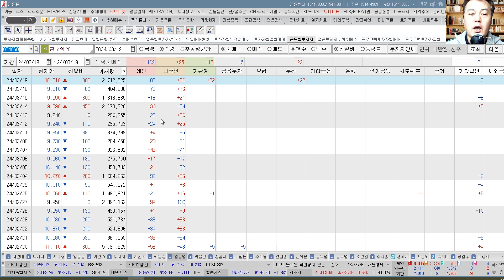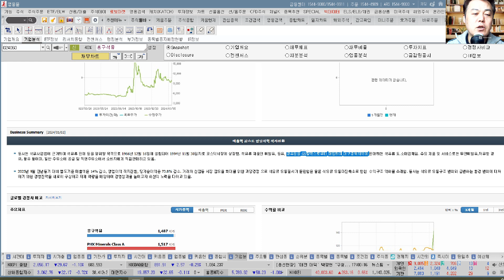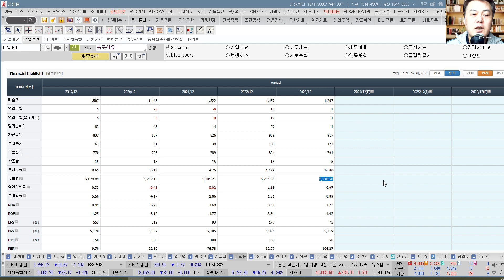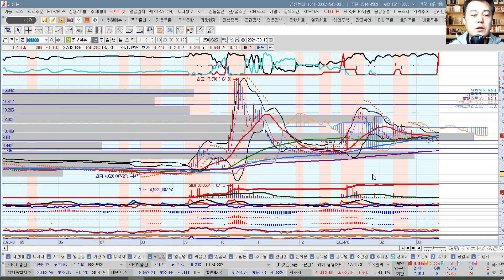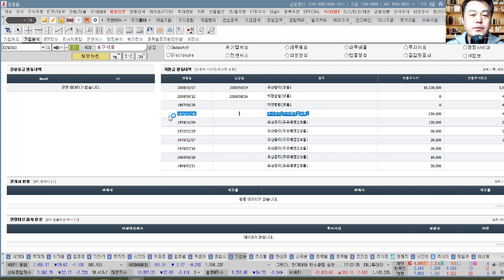흥구석유(024060) 추수기(추수) 전문가 종목 분석